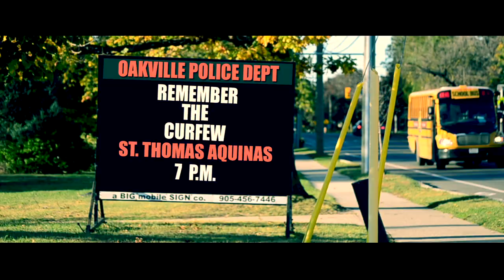It's Tom (It parody)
It seems like a student goes missing at STA every Halloween. Now it's up to the student council to fight an evil mascot who poses as a crazy pirate clown. You'll float too.